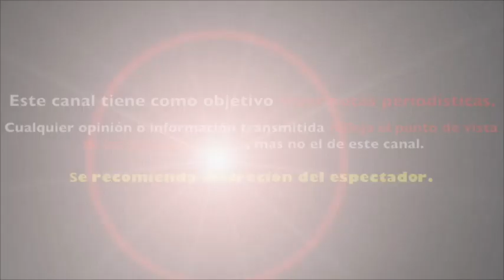REBECCA JONES recibe MALA N0TICIA sobre su SALUD le detectaron CANC3R